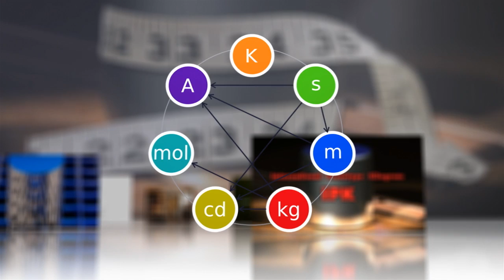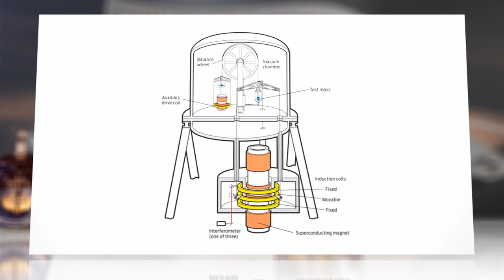Why the Kilogram Keeps Getting Heavier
You may not be the only one who's put on a few over the years.

Metrologists—folks who are downright fanatical about weights and measures—have discovered the international standard used to define the kilogram has gained tens of micrograms from surface contamination over the decades.

The standard, a cylinder of platinum and platinum-iridium alloy called the "international prototype," has been one of the world's seven standard base units of measurements since the late 1800s. And while a few micrograms of weight gain isn't exactly going to rival the results of you scarfing down a diet of Krispy Kremes, it matters when measuring critical items like restricted radioactive material.

A new cleaning method using ozone and ultraviolet light may help scrub away most of an IPK's excess weight, but not all of it. Future measurement standards may forsake the metal cylinders for technology such as electromagnetism that could produce a constant amount of force equal to the desired weight.